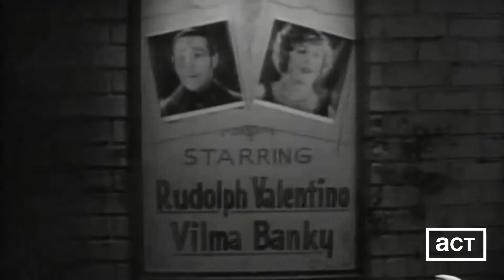The Beverly Hillbillies - Season 1, Episode 15: Jed Rescues Pearl (HD Remastered)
The Beverly Hillbillies - Season 1, Episode 15: Jed Rescues Pearl (HD Remastered) by CBS Productions.

ABOUT THIS EPISODE:
Jed and Mr. Brewster contrive to end Cousin Pearl's pursuit of the oil man with his public surprise proposal.

ABOUT THIS SHOW:
The Beverly Hillbillies is an American sitcom originally broadcast on CBS for nine seasons, from September 26, 1962, to March 23, 1971. The show had an ensemble cast featuring Buddy Ebsen, Irene Ryan, Donna Douglas, and Max Baer Jr. as a poor backwoods family who move to Beverly Hills, California, after striking oil on their land. The show was produced by Filmways and was created by writer Paul Henning. It was followed by two other Henning-inspired country-cousin series on CBS: Petticoat Junction, and its spin-off Green Acres, which reversed the rags-to-riches, country-to-city model of The Beverly Hillbillies.

The Beverly Hillbillies ranked among the top 20 most-watched programs on television for eight of its nine seasons, twice ranking as the number one series of the year, with a number of episodes that remain among the most-watched television episodes in history. It accumulated seven Emmy nominations during its run. The series remains in syndication on MeTV, and its ongoing popularity spawned a 1993 film remake by 20th Century Fox.

ABOUT THIS CHANNEL:
Welcome to American Classic Television! And welcome back to the golden days of television! Watch full episodes of the most popular TV shows and series from the last 6 decades of primetime television. This channel features classic TV shows such as Sherlock Holmes, The Lucy Show, The Andy Griffith Show, The Beverly Hillbillies, Space Patrol and many many more!

MORE ABOUT THIS EPISODE:
Series Name: The Beverly Hillbillies
Episode Name: Jed Rescues Pearl
Season Number: 1
Episode Number: 15
Director: Richard Whorf
Producer: Al Simon/Martin Ransohoff
Production Company: Filmways/CBS Productions
Original Air Date: January 2, 1963
Original Network: CBS
Language: English